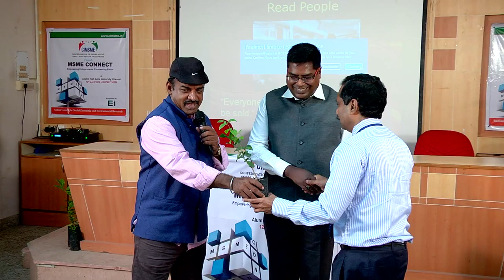Honoring Guests @ MSME Connect Chennai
Confederation of Indian Micro, Small and Medium Enterprises (CIMSME) and Confederation of Startupreneurs and Studentpreneurs (CSS), are units of Indian Centre for Social, Economic and Environmental Research. Confederation is a national business network of 1,700+ leading entrepreneurs. Founded in recent past by a group of young entrepreneurs, Confederation enables business owners to learn from each other, leading to greater business success and an enriched personal life.
We educate, we transform, we inspire and we offer invaluable resources in the form of national events, leadership-development programs, an online entrepreneur forum and executive education opportunities, among other offerings designed for personal and professional growth.
At its core, Confederation is a collection of like-minded entrepreneurs focused on business growth, personal development and community engagement. In addition to our mission, vision and core values, our national makeup is comprised of nearly 1,700+ individual member stories.